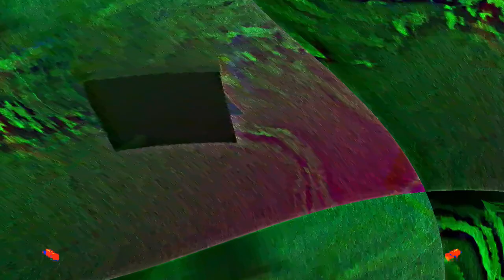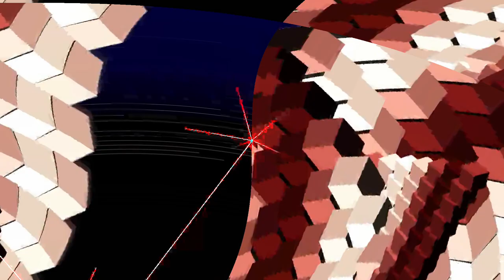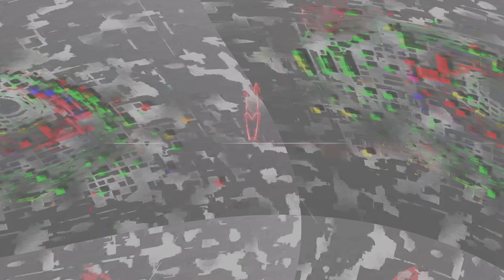[EPILEPSY WARNING] Movie 24 02 04 01h13m53s